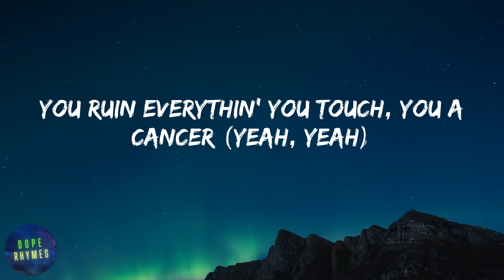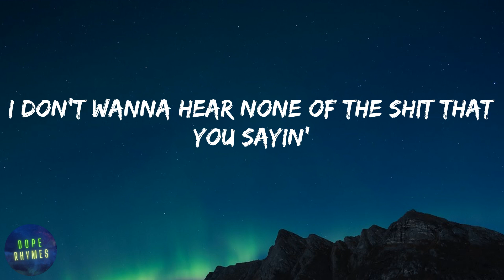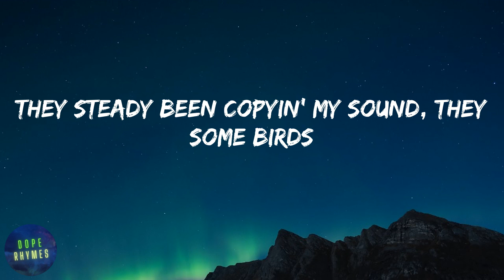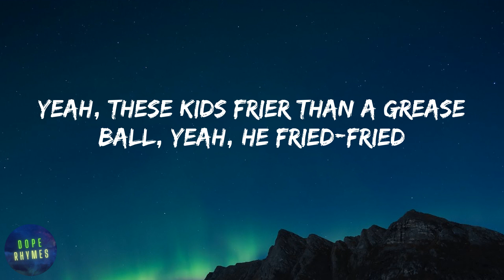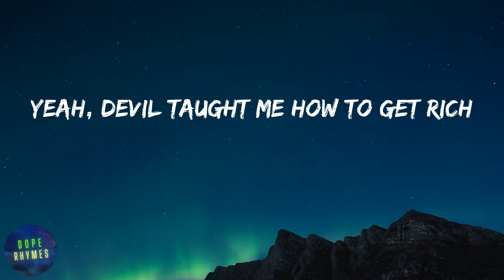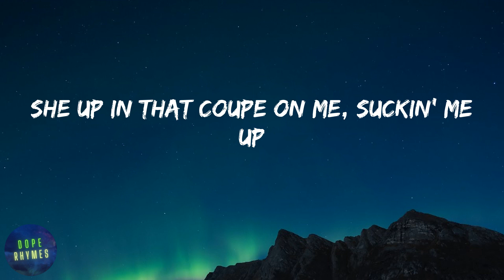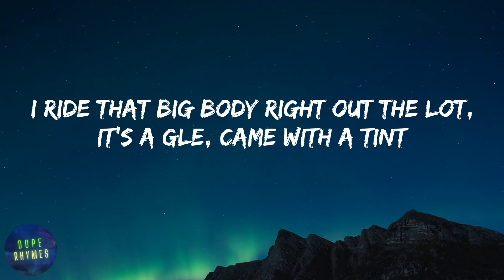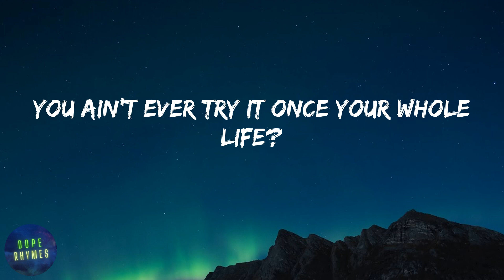Yeat - Monëy so big (lyrics)